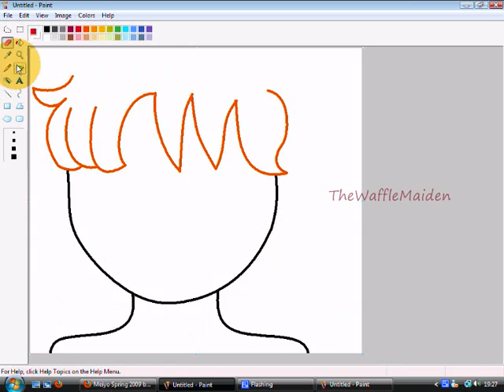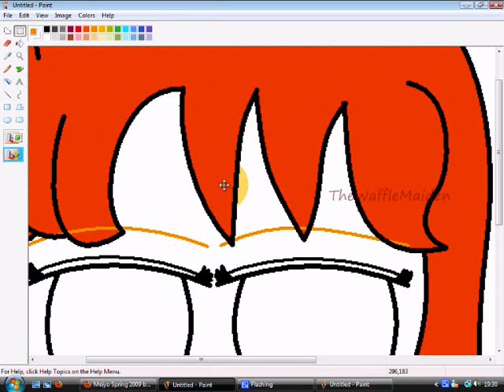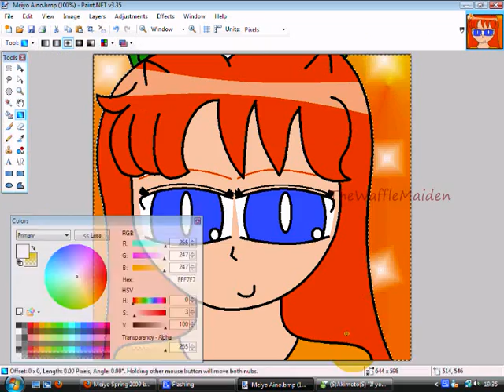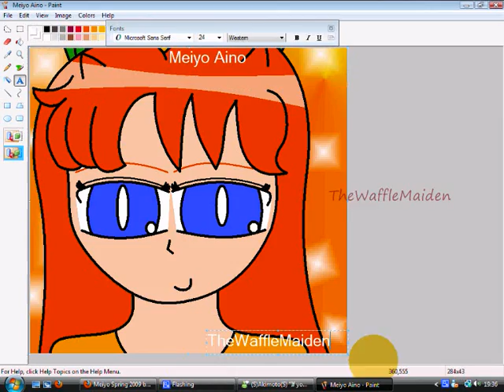Meiyo Aino Speed Drawing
Yesh! :3

Song: How Maggie Got Her Bounce Back - Mark Moriss